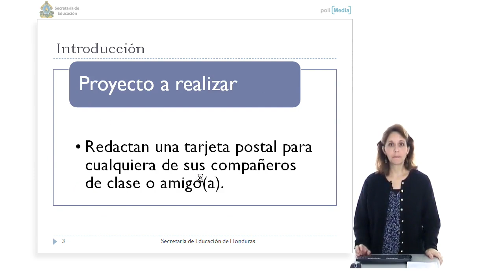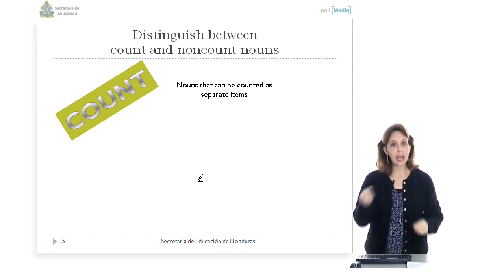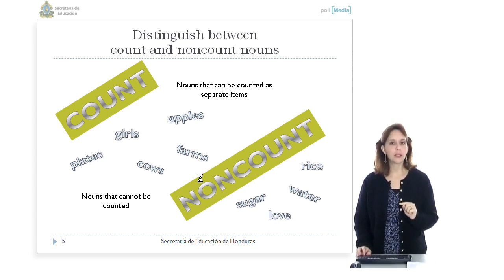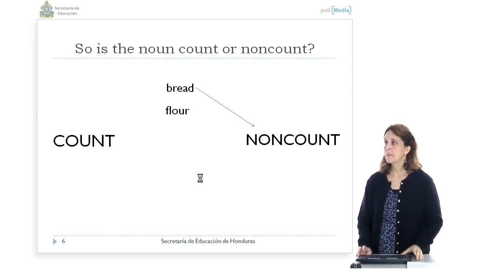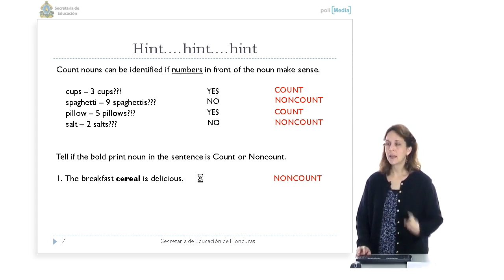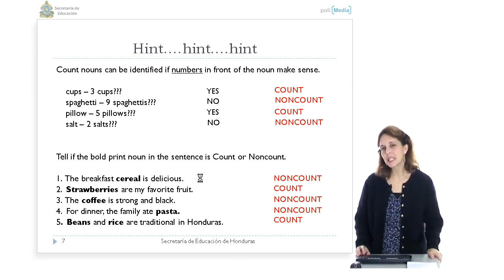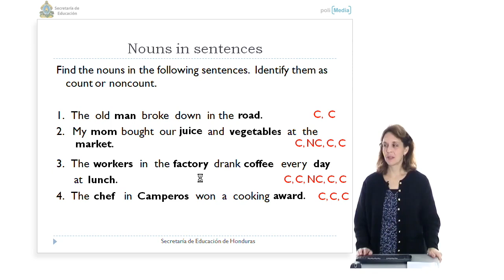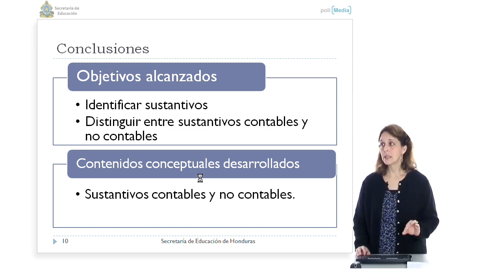Curso Educativo Honduras 9. Ingles Tecnico I (Alumnos). Uso de sustantivos contables y no contable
Uso de sustantivos contables y no contables Autor: Lisa Allen